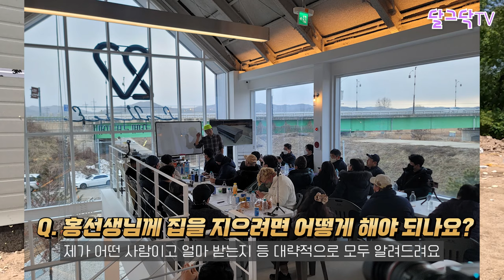30평 LEB 주택, 골조 1일만에 완성!이제는 주택도 LEB로 짓는다!, 직영 홍선생, 경량철골주택, 귀농귀촌, 전원주택, 전원생활, 귀촌부부, 시골집, 청년농부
▶달그닥TV 소통 카카오톡 ㄴ 친구추가_ID로 추가 : ekfrmekr79(달그닥79) 로 검색하세요
▶달그닥TV 응원, 영상 제작 후원하기 : 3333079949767 카카오뱅크 임미옥
                                                                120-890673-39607 KEB하나은행 임미옥

30평 LEB 주택, 골조 1일만에 완성!이제는 주택도 LEB로 짓는다!, 직영 홍선생, 경량철골주택,  귀농귀촌, 전원주택, 전원생활, 귀촌부부, 시골집, 청년농부